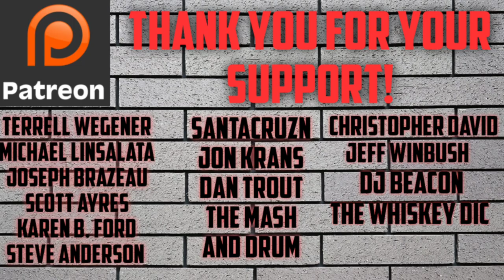Woodinville Straight Bourbon Whiskey Review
***REVIEW DETAILS BELOW***

*PRODUCER/DISTILLERY:  Woodinville Whiskey Co.

*MASHBILL: Undisclosed

*PROOF: 90 proof or 45% ABV

*MSRP: $40.00

*NAS: Non Age Stated

FANTASTIC WHISKEY ITEMS LINKED BELOW

ROCKS GLASS "My Bourbon Journey" logo

GLENCAIRN GLASS "My Bourbon Journey" logo

JOIN WHISKOFF ON THIS SOCIAL MEDIA SITE

***PRESTIGE DECANTERS***  AN ABSOLUTE MUST SEE!!!

***GET YOUR WHISKEY LAMP***
             DRAM GOOD LAMPS

***MIDWEST DESIGN COMPANY*** WHISKEY RELATED!

IT'S BOURBON BABY
WANT FANTASTIC BARREL CRAFTED MERCHANDISE?

JOIN ME ON THESE SOCIAL MEDIA SITES***